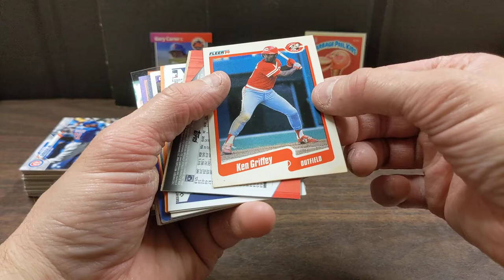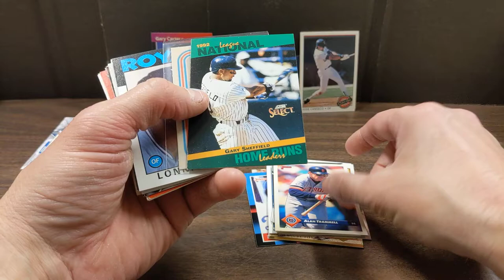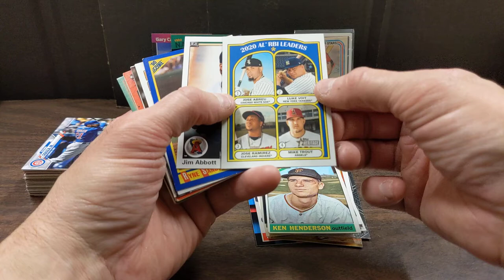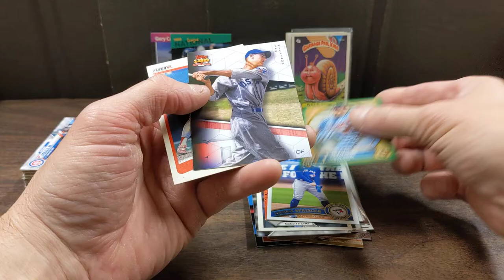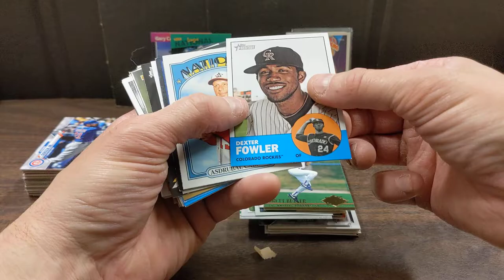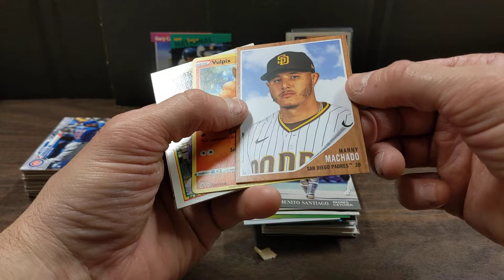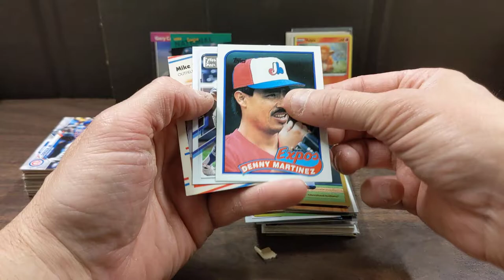Junkie Break: More Catamount Fat Packs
Welcome to Junkie Breaks, just a card Junkie picking through cards from all kinds of places. Anything from a thrift store to a random repack to a box lot from WhoKnowsWhere, maybe even from a trash can, there's no telling where we'll end up.

More Catamount Fat Packs